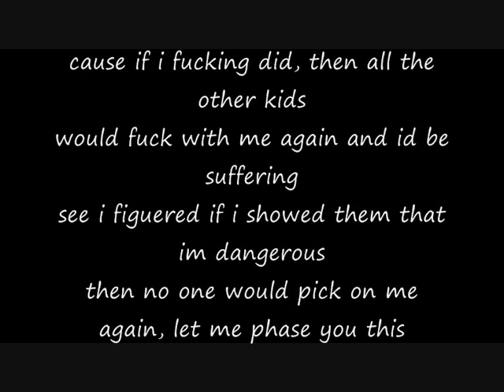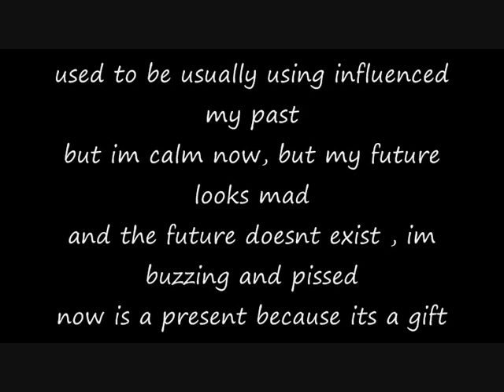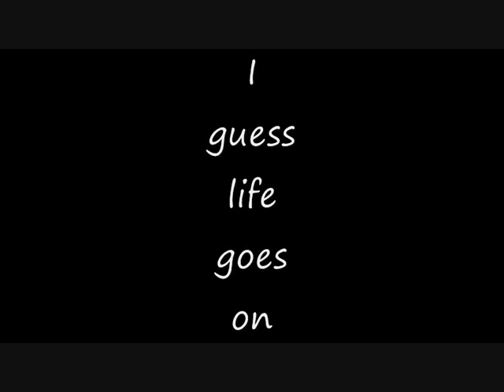Magnetic - Life goes on